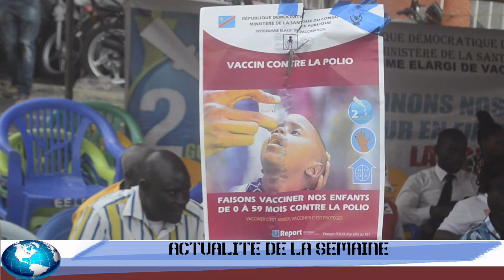EDITION D’ACTUALITE DU 2 0CTOBRE 2023